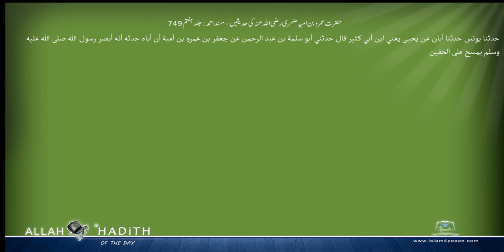حضرت عمرو بن امیہ ضمری رضی اللہ عنہ کی حدیثیں مسند احمد Musnad Ahmad Islam4Peace com